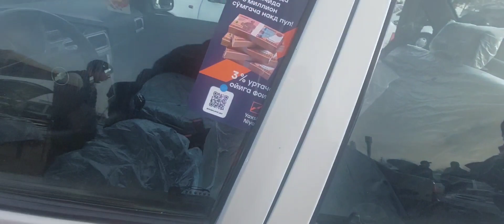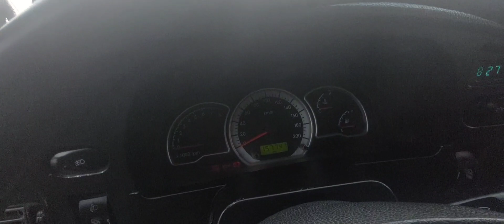Variyantga moshin suragan patbischiklar uchun Denov moshin bozoridan neXsiya 2 Aftamobili